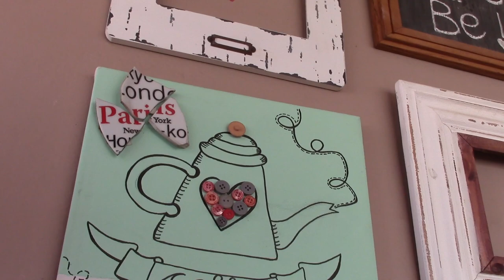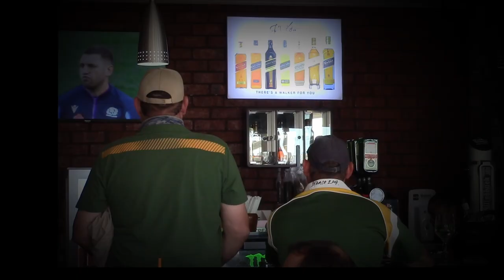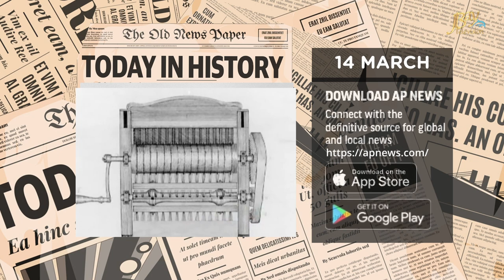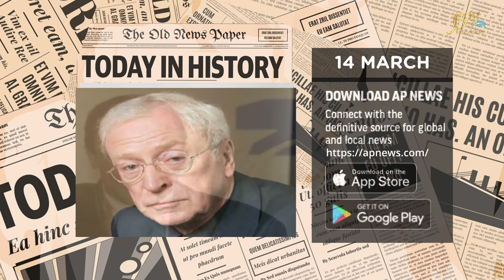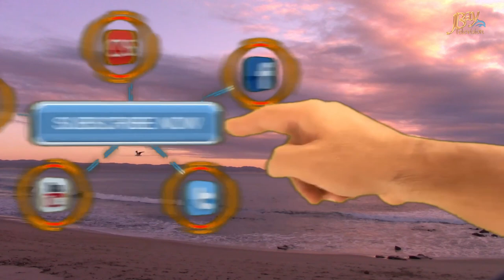JBay Brunch 14 March 2022